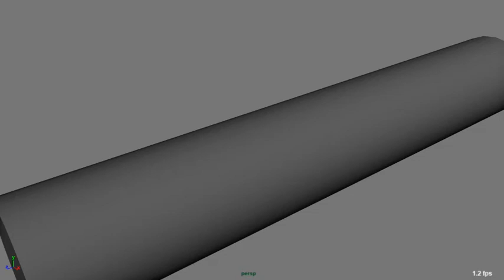centipede rig automated motionpath animation